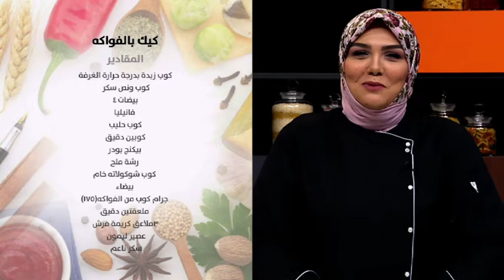مطبخ يوم جديد مع الشيف إكرام توضح كيفية تحضير الكيك المحشي بالفواكه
تقديم
نسيم نائل
اعتدال العريفي